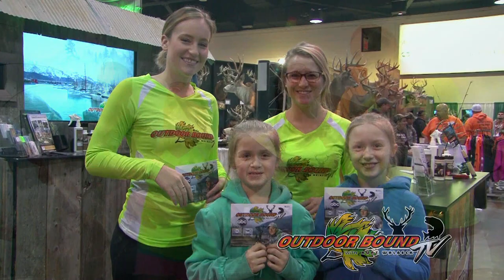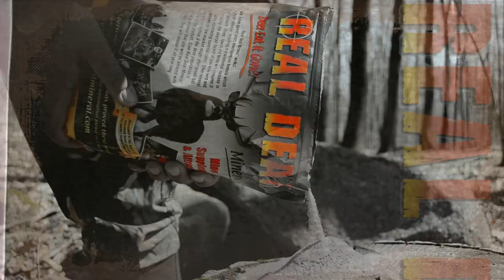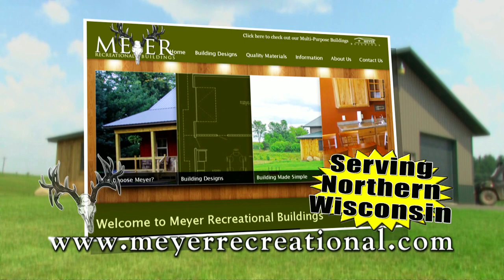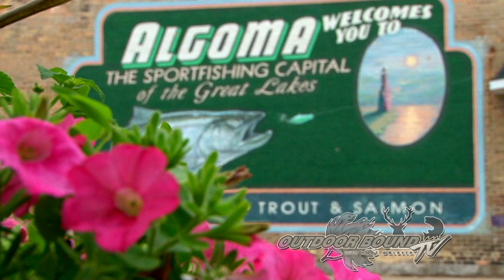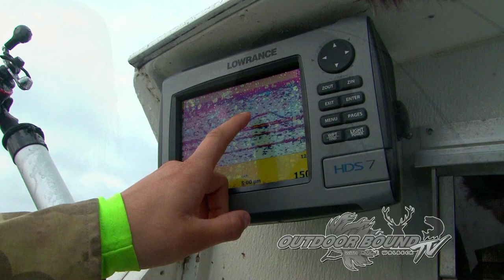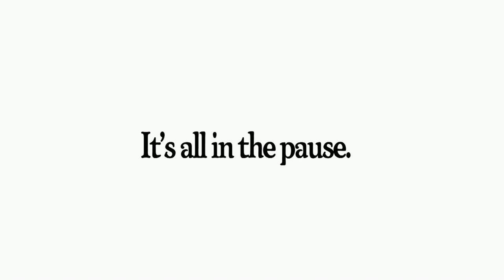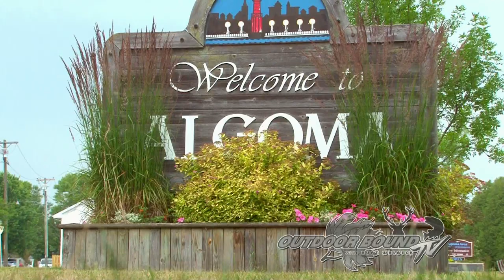Outdoor Bound TV Episode 77 - Lake Michigan Salmon Fishing Outdoor Bound TV Girls CC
This week on Outdoor Bound TV, we travel to the Lake Michigan port of Algoma, Wisconsin, where we get to meet Outdoor Bound TV girls,  Emily, Megan and McKenna for a day of salmon fishing aboard the Grand Illusion 2 charter boat with captain Lee Haasch.  These young ladies are not only successful sportswomen with many fish and wildlife already to their credit, but successful role models for women living the outdoor lifestyle.